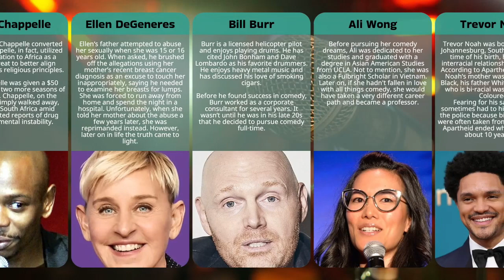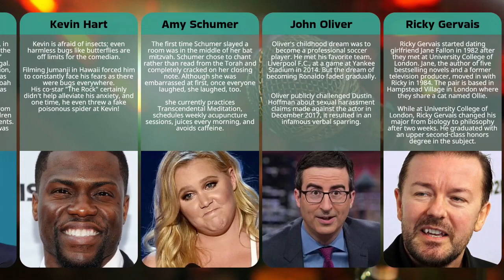Fascinating Facts About Comedians You Didn't Know, Including Munawar Faruqui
In this video, we explore interesting and sometimes surprising facts about some of the world's funniest individuals - comedians! From their diverse backgrounds and unique styles of humor, to the struggles they faced on their journey to success, we delve into the fascinating lives of comedians such as Ellen DeGeneres, Kevin Hart and more. Plus, we shine a spotlight on the up-and-coming Indian comedian Munawar Faruqui, who has been making waves in the Indian comedy scene. Join us as we take a closer look at the stories behind the laughter.